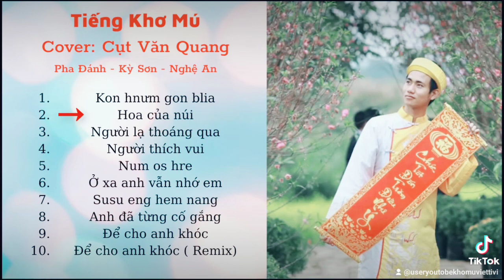Hoa Của Núi.La Hoàng Quý. tiếng khơ mú..37 nghệ An.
Hoa của núi.của ca sĩ.La Hoàng Quý.